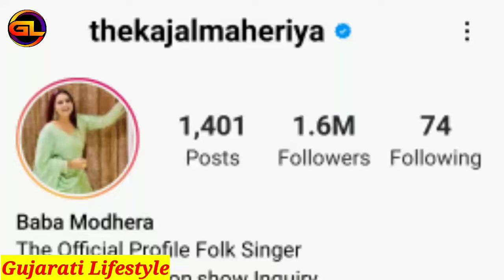Kajal Maheriya Family Husband Lifestyle Biography Video 2022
About This Video :- Aaj Na Video Ma Aapne Vat Karva Na Chiye Kajal Maheriya Ni Lifestyle And Biography Vise..😊